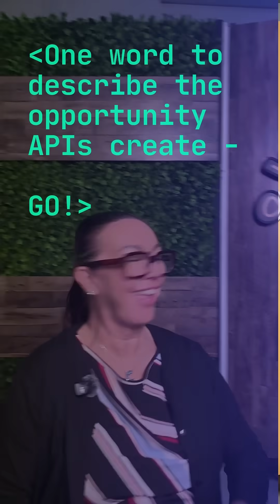Claire Watson on API Interoperability in Africa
Claire Watson from @TmforumOrg speaks about why Africa’s first-ever Open API Spec Jam matters and how it’s laying the foundation for continent-wide interoperability.

In this clip:
 • The value of open communication and transparency
 • The role of marketplaces in accelerating integration
 • Why understanding APIs matters beyond the tech team

Filmed at the APIJam in Johannesburg.